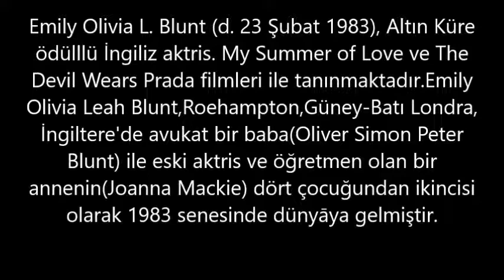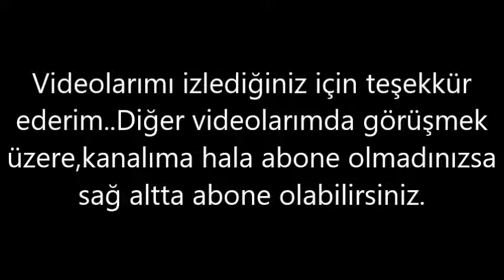Emily Blunt– Kaç Kilo, Boyu Kaç, Nereli, Kaç Yaşında, Sevgilisi Kimdir ?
Emily Olivia L. Blunt (d. 23 Şubat 1983), Altın Küre ödülllü İngiliz aktris. My Summer of Love ve The Devil Wears Prada filmleri ile tanınmaktadır.